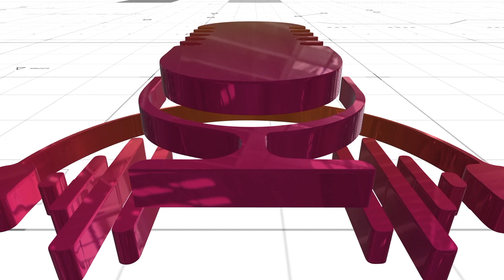പണപ്പെരുപ്പത്തിന് കാരണം തുടർച്ചയായ വില വർധനയെന്ന് BOC ഡെപ്യൂട്ടി ഗവർണർ | TOP 10 | MC News | MC Radio